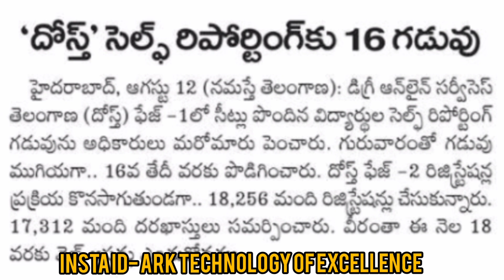డిగ్రీ విద్యార్థులకు ముఖ్యమైన గమనిక//Ts degree latest Updates//Importantupdate//latest exam updates/